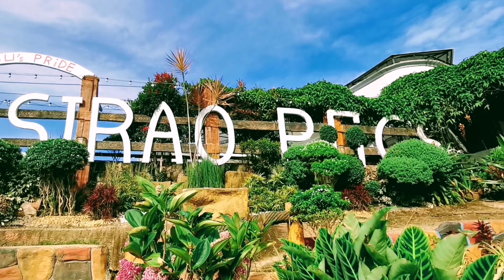BEST PLACE TO VISIT IN CEBU 2022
Sirao Garden Little Amsterdam is a popular spot for Filipinos who love to take pictures and is visited by many young people and bloggers. There are various kinds of flowers and many objects in the premises, that look good on your Instagram feed. A recommended spot for those who like flowers and like to take pictures.

Sirao Garden takes an hour to 1 and a half hour by car from Cebu City to the location. It is situated ahead of the popular night view spot "TOPS".
If you take a taxi, you will need to rent a roundtrip. Usually, it will be difficult for you to find one when you're about to go home. For tourists, you can rent a car or book a city tour.